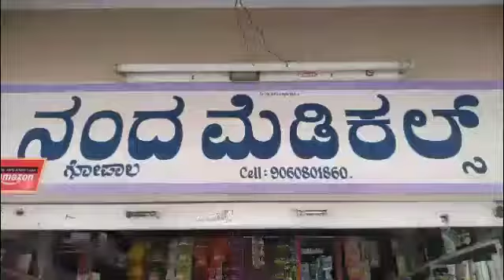POETRY RECITED AT NANDA MEDICAL SHOP SIT ROAD TUMKUR BY EACHNUR ISMAIL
THE POETRY DESCRIBES THE VALUE OF MOTHER SOULFULLY